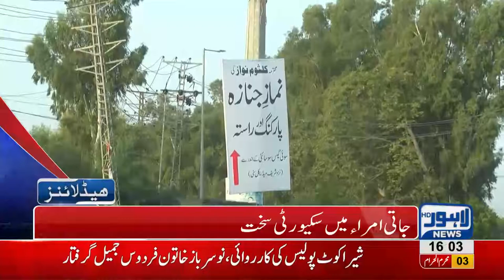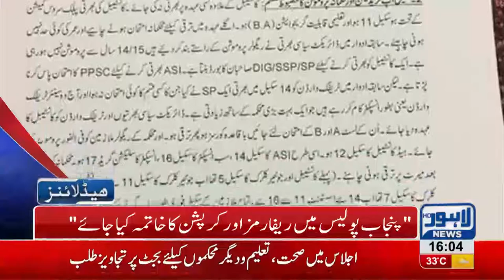04 PM Headlines - Lahore News HD - 14 September 2018